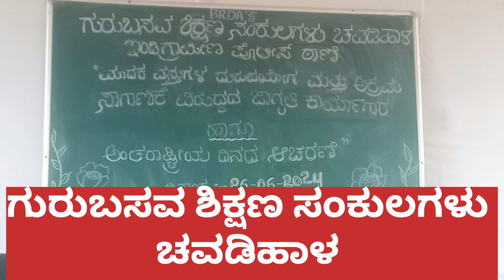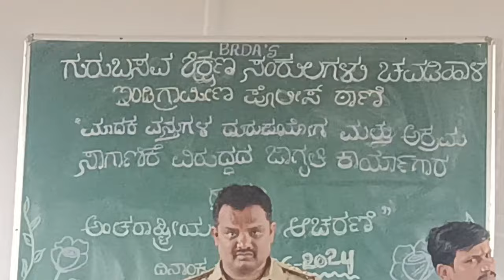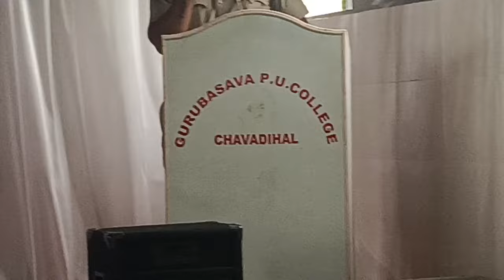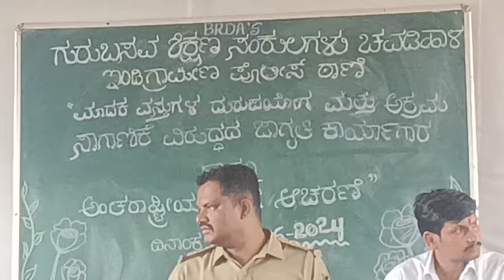CPI & PSI ಇಂಡಿ ಇವರಿಂದ ಚವಡಿಹಾಳ ಗುರುಬಸವ ಶಿಕ್ಷಣ ಸಂಸ್ಥೆಯಲ್ಲಿ ಮಾದಕ ವಸ್ತುಗಳ ದುರುಪಯೋಗ ಕುರಿತು ಜಾಗೃತಿ ಅಭಿಯಾನ